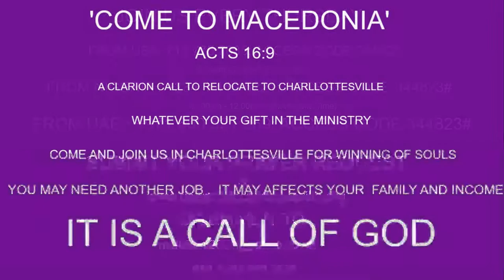CHARLOTTESVILLE PRAYS 080119